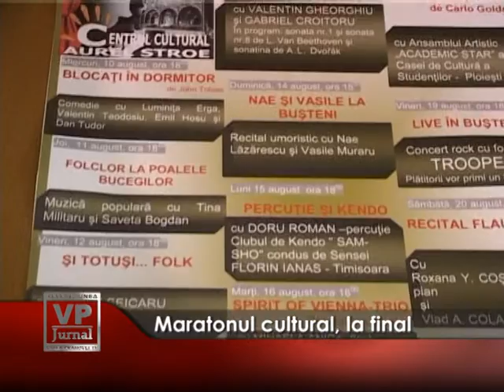Maratonul cultural, la final